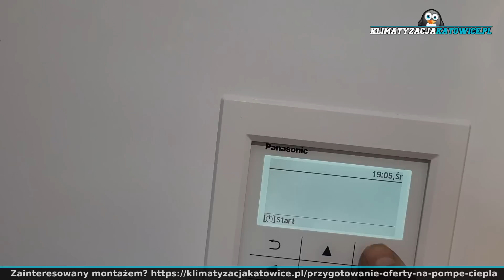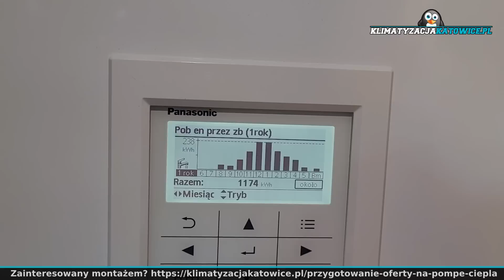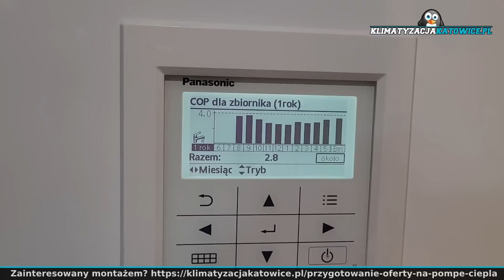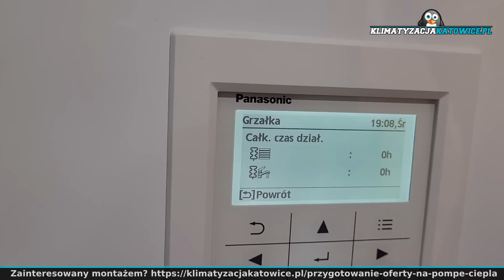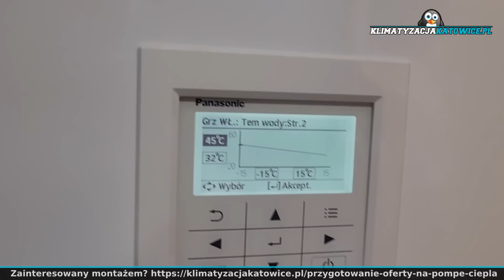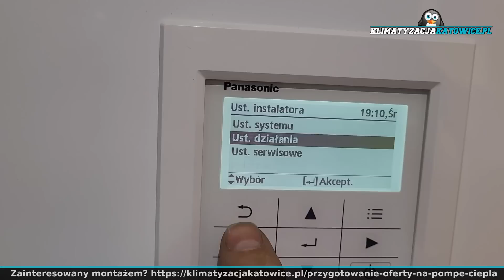Wywiad z klientem - Czy pompa ciepła się opłaca? Na przykładzie Panasonic T-CAP 9kW super cichy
Cześć
W dzisiejszym odcinku przegląd pompy ciepła Panasonic T-CAP 9kW SQ czyli super cicha.
Pompa zamontowana w nieocieplonym domu o powierzchni ogrzewanej ok. 200m2.
Odbiornikami ciepła są grzejniki, podłogówka oraz klimakonwektory.
Pompa używana również do chłodzenia.

Przyjrzymy się rocznemu zużyciu i produkcji energii oraz zastanowimy się nad tym skąd biorą się tak słabe wyniki jak COP 3.1